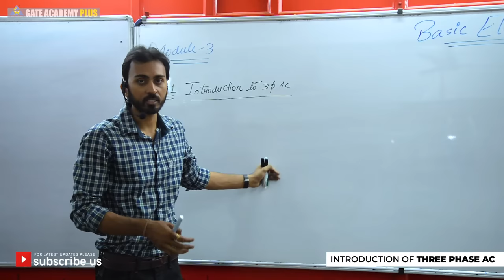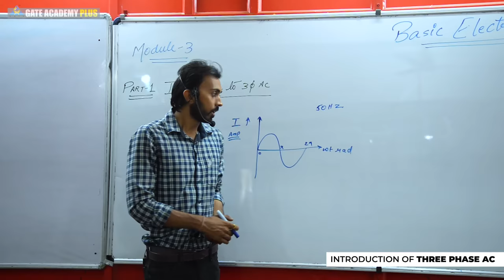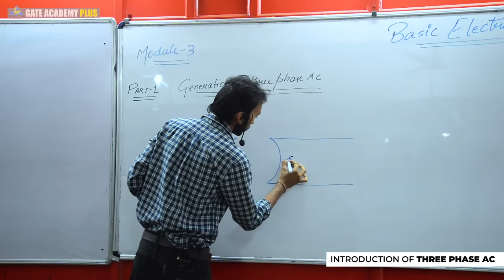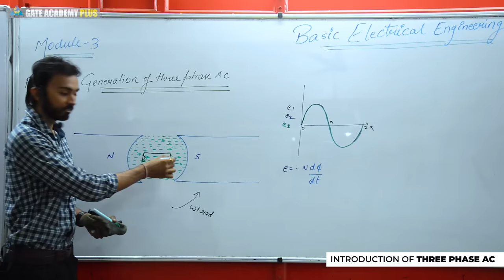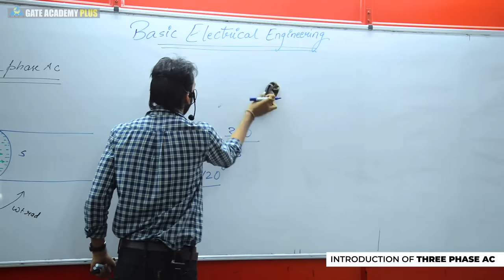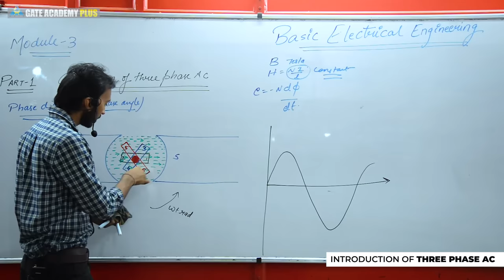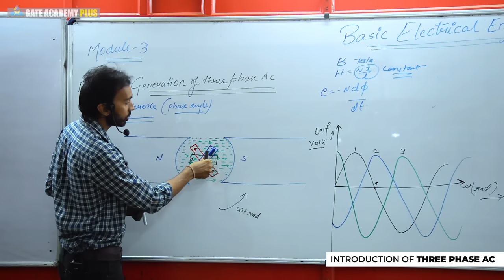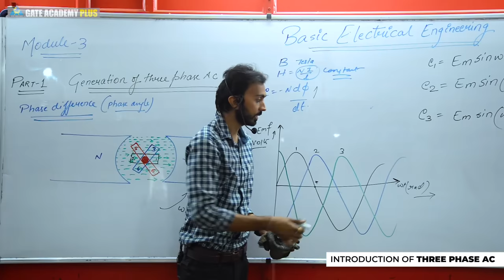Basic Electrical Engineering | Module 3 | Introduction of Three Phase AC (Lecture 20)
Topic --- Introduction of Three Phase (Lecture 20)
Faculty --- Ranjan Rai

Watch out the below mentioned playlists for other videos on these subjects :

3. Instagram  :     gate_academybhilai
4. Twitter        :     gate_academy